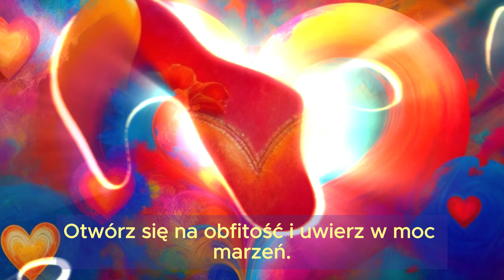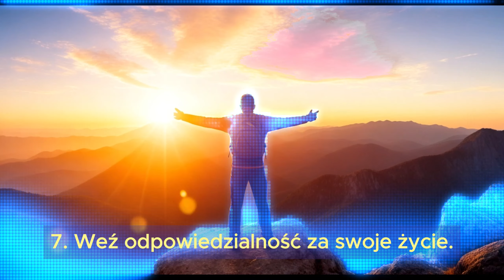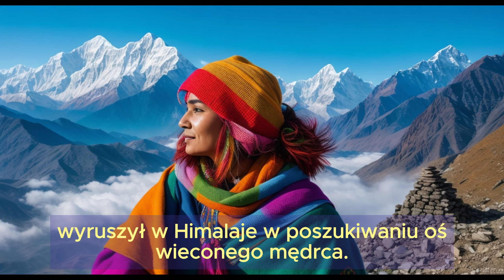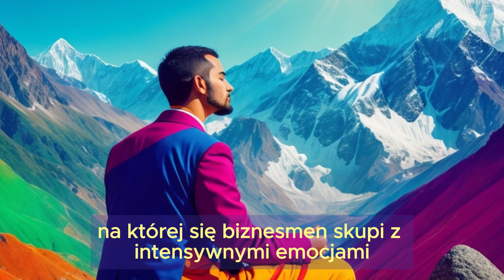Jak manifestować aby marzenia się spełniały z tymi potężnymi cytatami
Jak manifestować aby marzenia się spełniały - Cytaty i rozwój duchowy

Czy czujesz, że Twoje życie stoi w miejscu? Marzysz o wielkich rzeczach, ale nie wiesz, jak je osiągnąć? Odkryj sekret potęgi pozytywnego myślenia i naucz się manifestować spełnienie marzeń z pomocą inspirujących cytatów!
Opis filmu:
W tym filmie zagłębimy się w fascynujący świat rozwoju duchowego i poznamy moc afirmacji i cytatów w kształtowaniu naszej rzeczywistości. Odkryjesz:
Sekretne mechanizmy manifestacji: Jak działa prawo przyciągania i jak możesz je wykorzystać do realizacji swoich celów.
Potęgę pozytywnego myślenia: Jak zmienić sposób myślenia, aby przyciągnąć do swojego życia więcej szczęścia i sukcesu.
Sztukę tworzenia afirmacji: Jak tworzyć skuteczne afirmacje, które pomogą Ci osiągnąć swoje marzenia.
Moc inspirujących cytatów: Jak mądrość innych ludzi może zmotywować Cię do działania i pomóc Ci w dążeniu do celu.
Otrzymasz również praktyczne wskazówki i narzędzia, które pomogą Ci w codziennej praktyce manifestacji.

Wezwanie do działania:
Podziel się w komentarzach swoimi doświadczeniami z manifestacją! Jakie cytaty inspirują Cię do działania? Jakie marzenia udało Ci się już zrealizować?

Jeśli chcesz wspomóc mój kanał, możesz kupić mi kawę :)